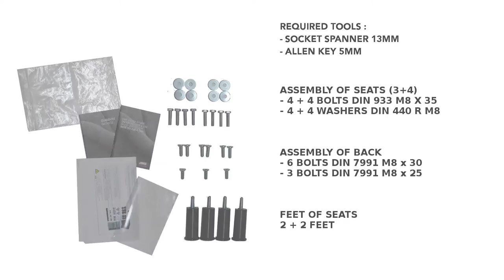WING divanbase assembly movie